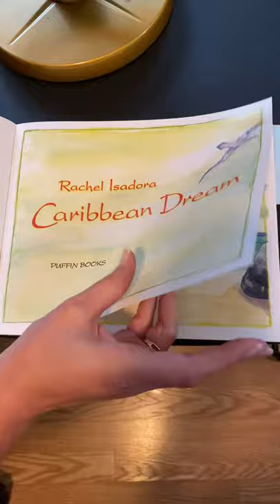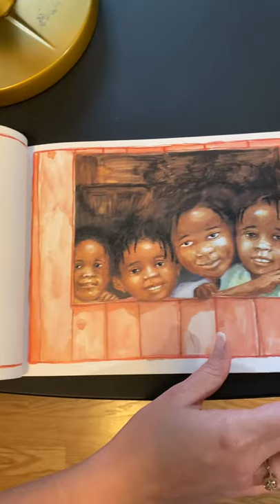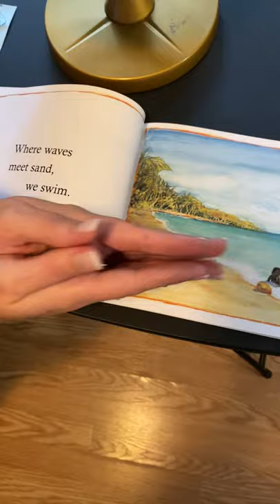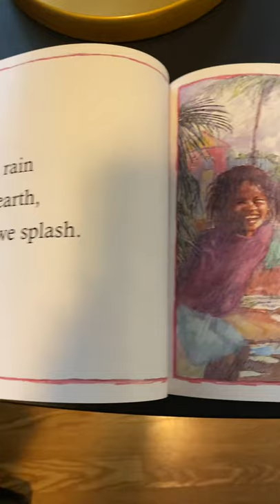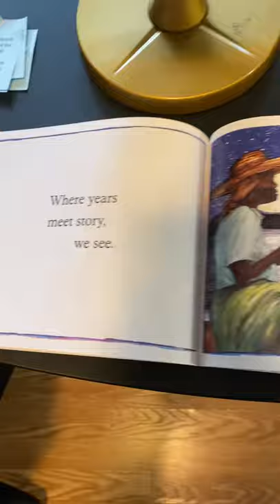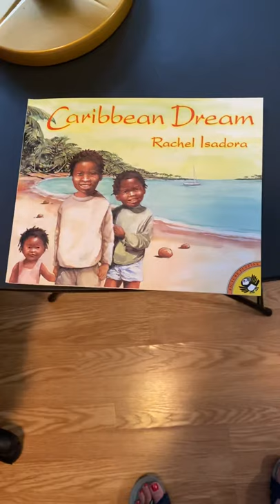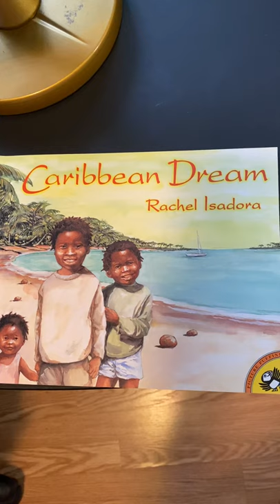Interactive Read Aloud- Caribbean Dream